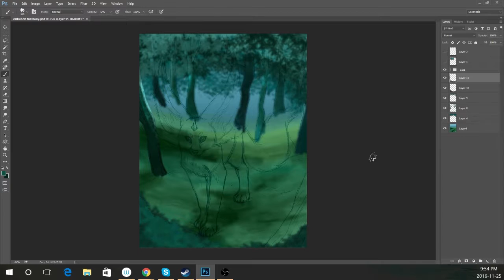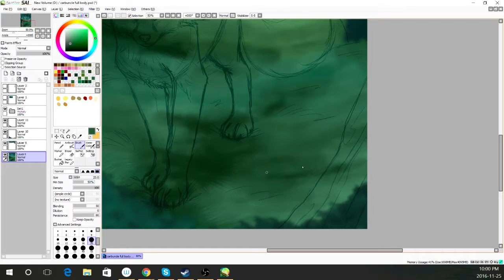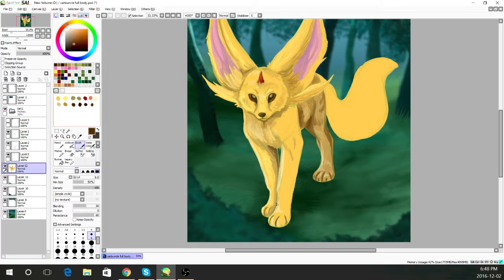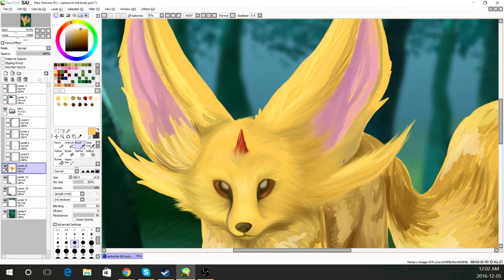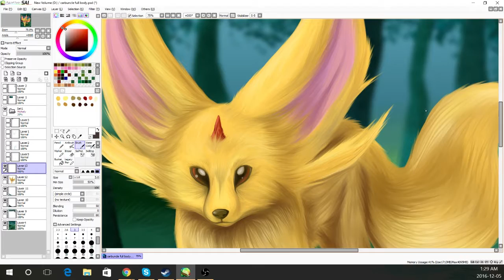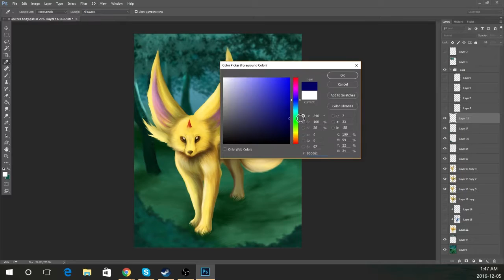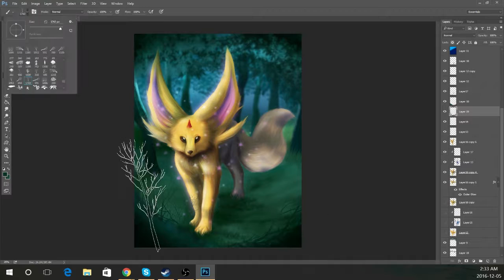Topaz Carbuncle Speed Paint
Another attempt at a semi realistic style, but this time not just a head shot.
This carbuncle is heavily influenced by the FFXV take on the character, however, there is no topaz carbuncle in that game.
You may notice that the final image shown at the end is a bit different then the footage and the reason would be I went back to do some touch ups, but forgot to record the fixes. Mainly all I did was fix any bias problems I'd over looked during the footage, so the final drawing looks much better. That said I also added a bit more shadow as I noticed the form of the carbuncle was lost a little in the face area and the front legs.